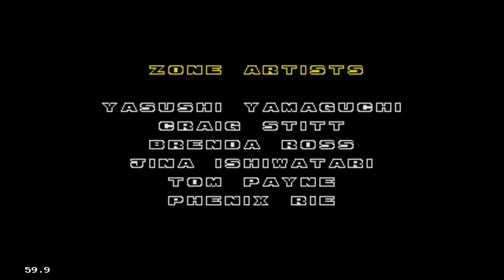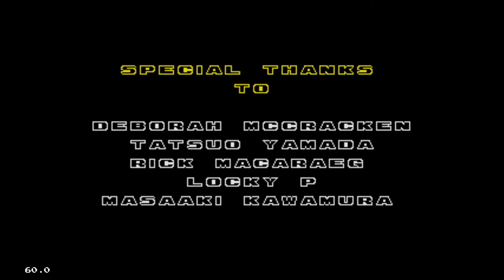Sonic the Hedgehog 2 RAW Part 5